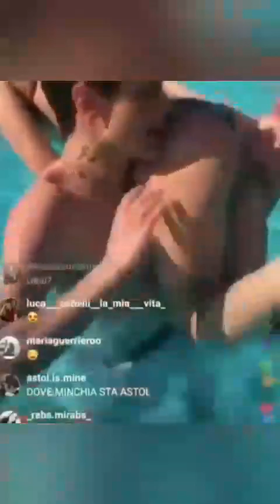"Momenti" Daniel e Swami